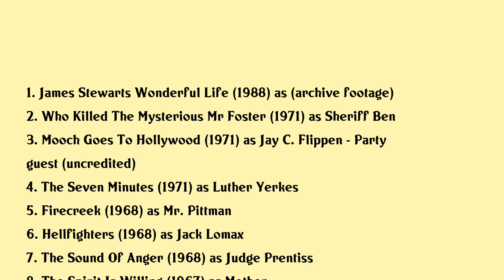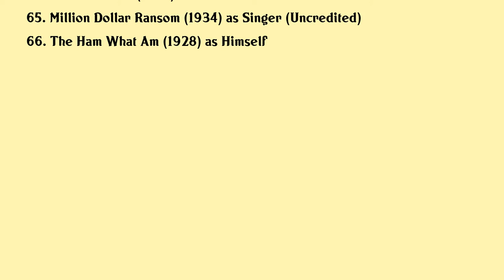Jay C. Flippen Movies list Jay C. Flippen| Filmography of Jay C. Flippen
Jay C. Flippen Full Movies List Filmography of Jay C. Flippen

Latest movies of Jay C. Flippen are:

1. James Stewarts Wonderful Life
2. Who Killed The Mysterious Mr Foster
3. Mooch Goes To Hollywood
4. The Seven Minutes
5. Firecreek
6. Hellfighters
7. The Sound Of Anger
8. The Spirit Is Willing
9. Fame Is The Name Of The Game
10. Cat Ballou
11. The Greatest Story Ever Told
12. Looking For Love
13. How The West Was Won
14. Six Gun Law
15. Studs Lonigan
16. The Plunderers
17. Wild River
18. From Hell To Texas
19. Run Of The Arrow
20. Public Pigeon No 1

Complete list of movies acted by Jay C. Flippen are in this video.

Please Comment down your favorite movie of Jay C. Flippen